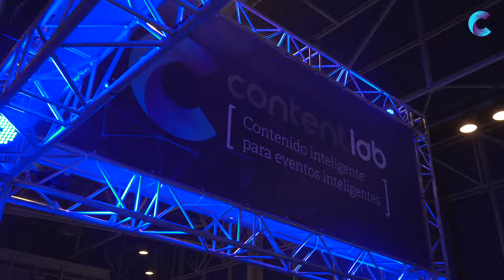EventoDays 2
Nuestra participación en EventoDays